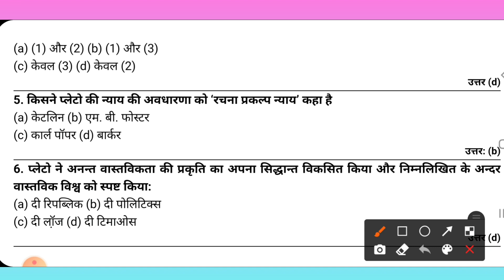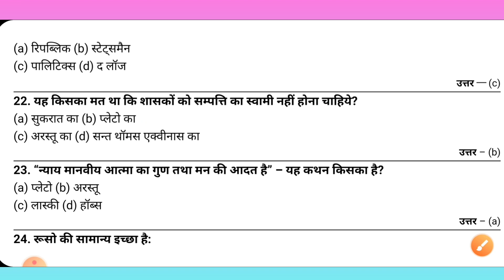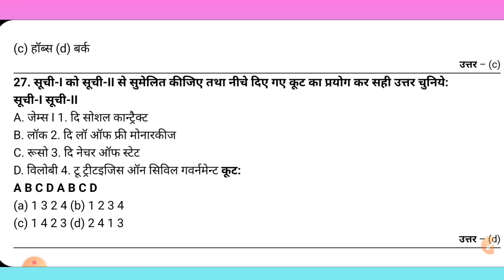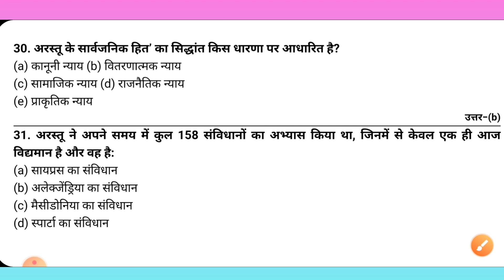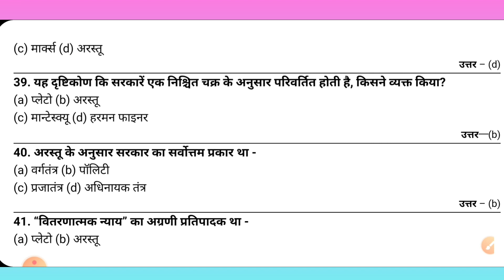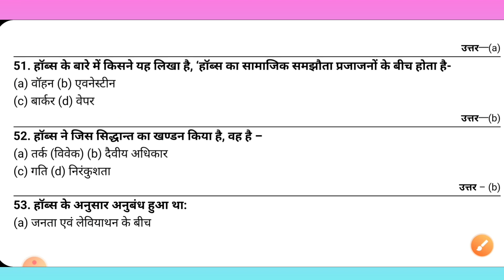UGC NET 2021 : Paper 2 Political Science। । Ugc Net Political science MCQ ।।राजनीति विज्ञान MCQ